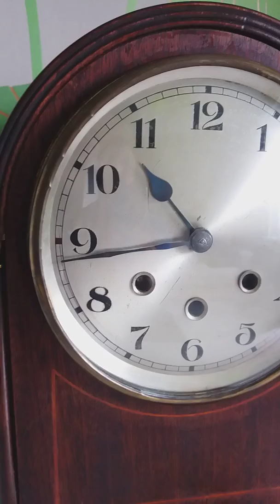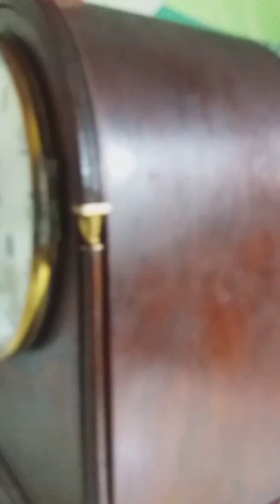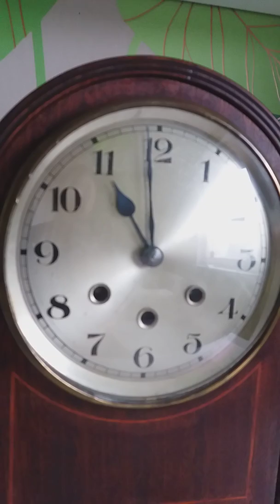Westminster mantel clock vintage.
Westminster mantel clock.